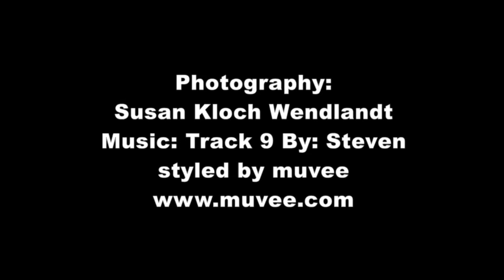Munsey & Boda 2015- 16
The video is created to demonstrate the growth and development of   Munsey and Boda from October 2015 to July 2016.  In October of 2015 the cubs were 9 months old and about 120 bls. in July 2016 the cubs are almost 1 1/2 years old and about 350 lbs. As of August 15th Munsey and boda weight is about
 380 lbs. -390 lbs.
To learn more about the rescue and placement of Munsey and Boda go to wendlandtsusan.wordpress.com  and click on the following tabs; Munsey and Boda  and Kodiak bear cubs.  You will find links to news articles, video's as well as my blog updates on Munsey and Boda.  If you would like a behind the seen tour of Munsey and Boda or any of the many other animals at Wildwood Zoo, contact the Marshfield Parks and Rec. department to schedule a private tour!

Photography By Susan Kloch Wendlandt
Music from Free Play Title: Trak 9  By: Steve
Video software by Muvee